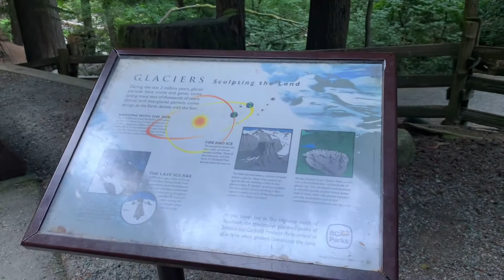Shannon Falls (Squamish, BC)